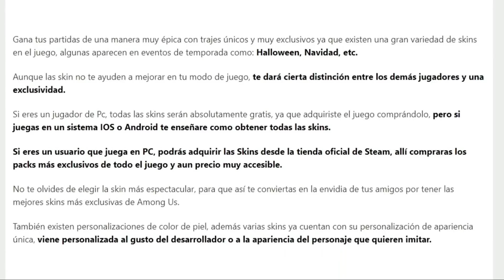Me Encontre a Evil Eye en Among Us a las 3:00 AM 😨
Holaaa!! espero les alla gustado Agradecería que dejaras tu Santilike :)

ESTE VIDEO ESTA HECHO CON FIN DE ENTRENIMENTO, es fictisio

TOPS, BROMAS Y OTRAS LOCURAS
*IFORMACIÓN
Comparte mis videos wey

No juegues Among Us es una serie de videos que mis amigos y yo trajimos a youtube, historias acerca de varias cosas aterradoras o de misterio que nos suceden al jugar en ciertos dias especiales tales como el día de Hoy, el 14 de febrero o día de san valentín, 6 de enero, el dia de reyes magos, el día de reyes, entre otros, ya sea a altas horas de la madrugada o por realizar invocaciones de los jefes impostores del juego tales como murr3y, redd, ion, paciente 0, s4boteur, ivan, un.known, o unknown, tetrapain, 00000, d4rk, 119, Limbo, Maria, Azar, Killer, los cuales también pueden ocasionar distintos glitches o errores en among us que provocan que el juego se cierre debido a que se invocó una criatura en este juego.

Son numerosas las advertencias que los usuarios han dado al realizar estas invocaciones de among us las cuales también se realizan en días festivos para así poder invocar a los denominados impostor supremo, impostor salvaje, rey impostor, impostor fantasma, dios impostor, primer impostor, AMONG US - EL JUGADOR QUE NUNCA EXISTIÓ, La Historia de Among Us | Teoría, El caso REAL detrás de AMONG US y entre otros. Yo te recomendaría no invocar en among us en el día de hoy ya que en este día pueden pasar además de todo lo narrado varias crepypastas de among us las cuales también tienen cierto nivel de misterio relacionado con among us y es por esto que te digo que no juegues among us.

Tambien existen cosas muy raras y mapas malditos en among us como, EL COLOR MALDITO QUE NUNCA DEBES USAR EN AMONG US a las 3:00​​​ am, AMONG US PERO SOY EL PERSONAJE SIN ROSTRO DE AMONG US, ENTRAMOS AL MAPA MALDITO DE REDD - EL MAPA DESTRUIDO POR REDD EL IMPOSTOR SUPREMO, ENTRAMOS AL NUEVO MAPA MALDITO DE AMONG US DE REDD - UNKNOWN 2 - RIOT A LAS 3 AM, ENTRAMOS AL MAPA MALDITO DE REDD - MURR3Y - IVAN - S4BOTEUR - PACIENTE0 a las 3 AM, NUNCA VEAS LAS CAMARAS DE SEGURIDAD DE AMONG US A LAS 3 AM, EL JUGADOR MALDITO DE AMONG US QUE SABE TODO DE TI.

Espero que te conviertas en un Santico de CORAZON :3